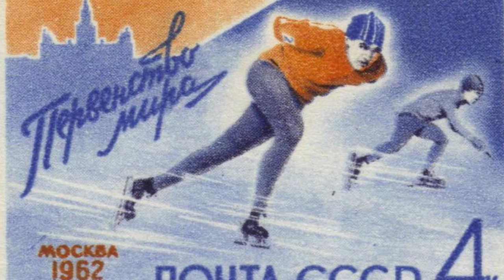Интервью с Александром Любимовым, спортивным журналистов и кинокритиком в кафе "Зандукели", Часть 1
Интервью с Александром Альбертовичем Любимовым, спортивным журналистом и кинокритиком ,  в кафе "Зандукели", г.Москва

Упомянуты миланский и красногорский кинофестивали, объединения спортивных журналистов и кинематографистов, в т.ч. главный редактор журнала "Физкультура и спорт" Евгений Григорьевич Богавтырев.

Упомянуто множество спортивных событий,  в т.ч. матч по футболу СССР-Польша, состоявшийся 19 мая 1960 г. и завершившийся со счетом 7:1.